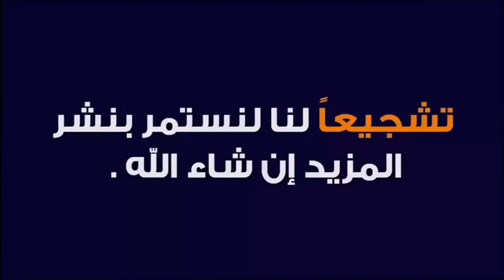اجمل دعاء لشفاء المريض من كل داء 🕌 مع الدكتور طيب كريبان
جديد 2021 : اجمل دعاء لشفاء المريض من كل داء 🕌 مع الدكتور طيب كريبان
 ▬▬▬▬▬▬ஜ۩☺۩ஜ▬▬▬▬▬
 ▬▬▬▬▬▬ஜ۩☺۩ஜ▬▬▬▬▬
⛔ أحبابي الكرام ، إذا أعجبكم الفيديو رجاءاً لا تنسوا :

 ▬▬▬▬▬▬ஜ۩☺۩ஜ▬▬▬▬▬
مواضيع سابقة

🕌 عَنْ أَبِي هُرَيْرَةَ، عَنِ النَّبِيِّ صَلَّى اللهُ عَلَيْهِ وَسَلَّمَ قَالَ:
 ▬▬▬▬▬▬ஜ۩☺۩ஜ▬▬▬▬▬
⚠️ توضيح مهم ❗

 ▬▬▬▬▬▬ஜ۩☺۩ஜ▬▬▬▬▬
# هاشتاغ الموضوع #